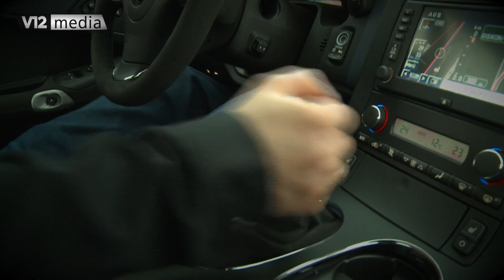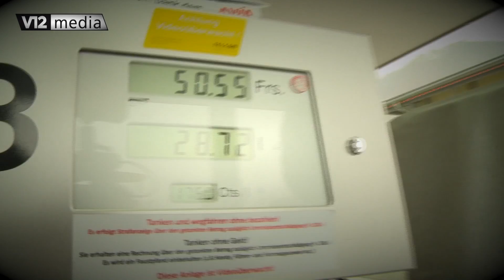Chevrolet Corvette 427 Collector Edition Report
A 427 Kilometer Tour through Switzerland with the last C6 427 Collector Edition.